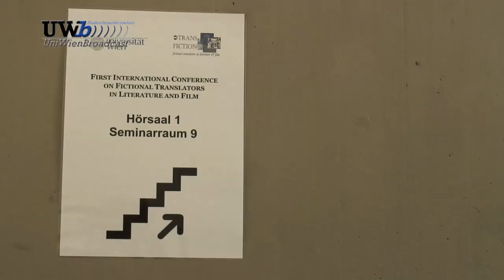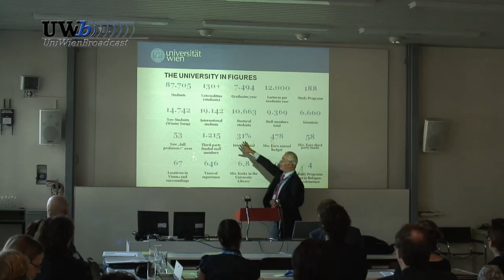Conference on Fictional Translators in Literature and Film 2011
Erstmals fand 2011 im Zentrum für Translationswissenschaft der Universität Wien eine internationale Conference on Fictional Translators in Literature and Film statt.